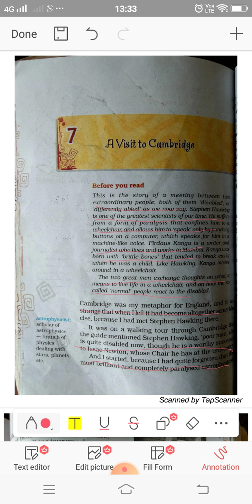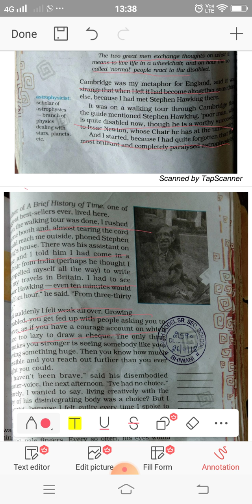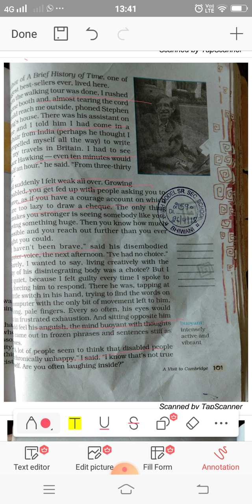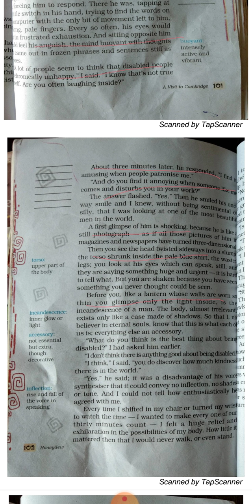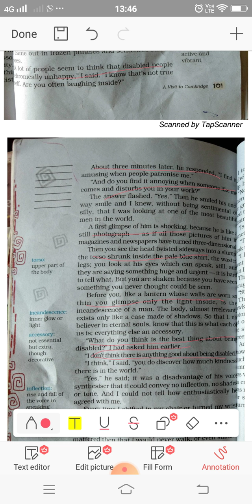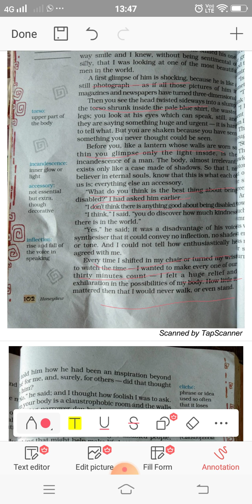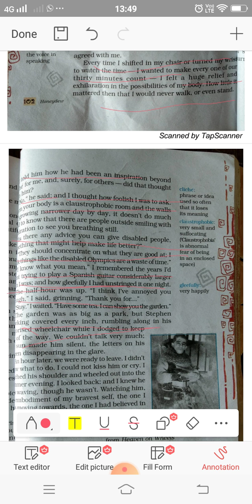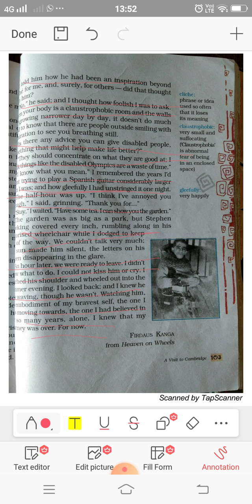Class VIII English Ch- 7 A Visit to Cambridge